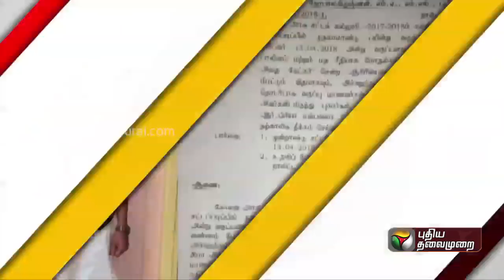Suspension of Priya, the law college student temporarily revoked